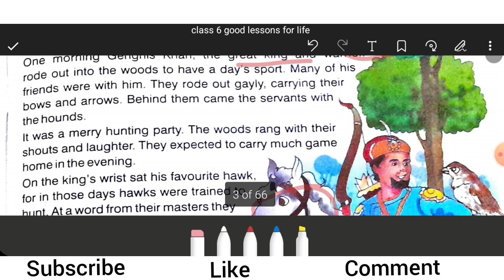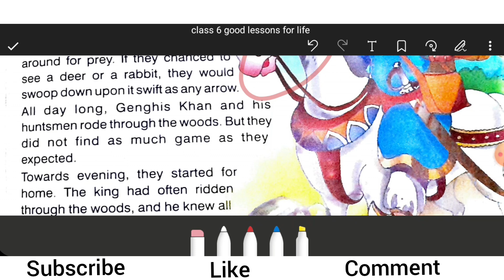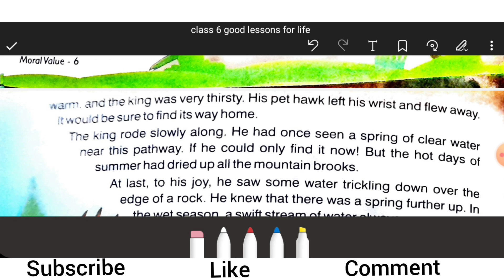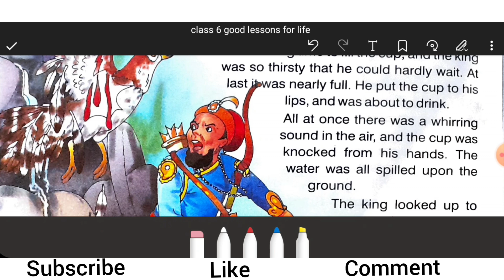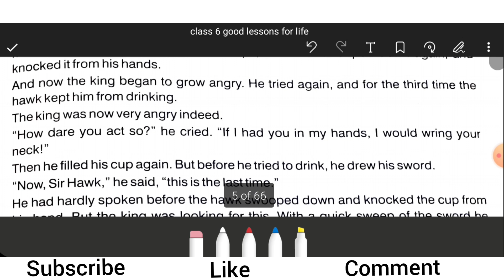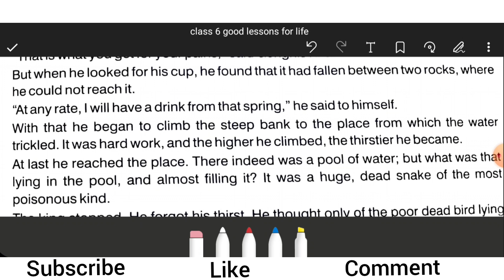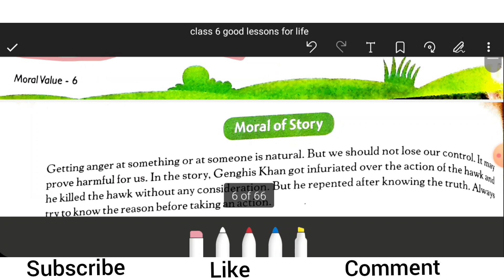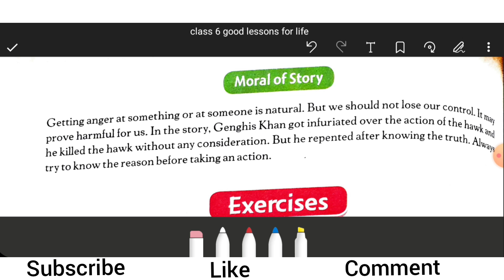Class 6 Moral Science Ch-1 Genghis Khan and his Hawk explanation- solutions |Good Lessons for Life